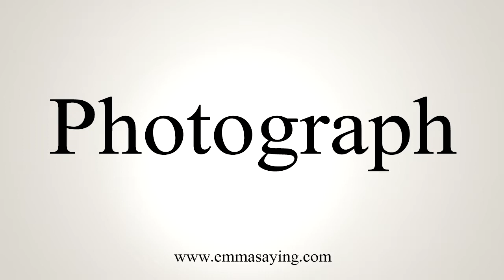How To Say Photograph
Learn how to say Photograph with EmmaSaying free pronunciation tutorials.